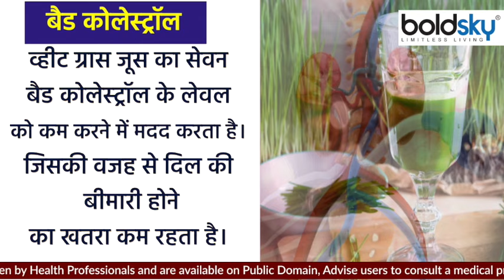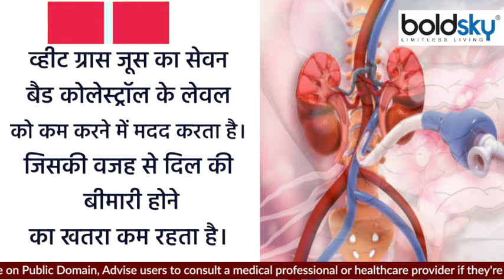खाली पेट Wheat Grass Juice पीने से क्या होता है | व्हीट ग्रास जूस पीने के फायदे | Boldsky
Wheat Grass means wheat grains, which come out after the wheat is sown in the soil. Consumption of its juice is considered very beneficial for health. The juice is extracted by grinding its 6 to eight inches long jowar.

व्हीट ग्रास यानी गेंहू के जवारे, जो गेहूं को मिट्टी में बोने के बाद निकलते हैं। इसके जूस का सेवन सेहत के लिए काफी फायदेमंद  माना जाता है। इसके 6 से आठ इंच तक लम्बे जवारों को पीसकर, जूस निकाला जाता है।